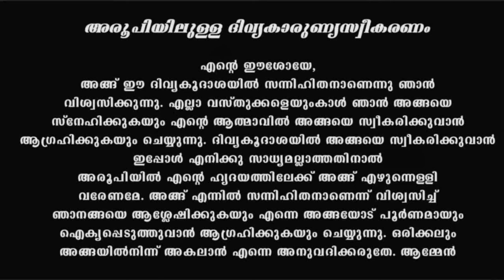Holy Mass I Monday I Malayalam I Syro Malabar I August 7 I Qurbana I 10 AM